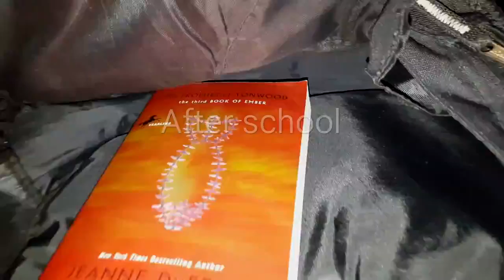Happy birthday mom!!!!